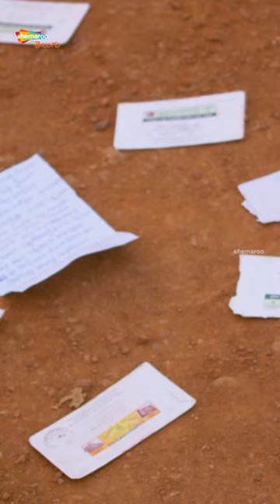బెస్ట్ ఎమోషనల్ సీన్ 😭 | Sumanth Ashwin | Pooja Jhaveri | Right Right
బెస్ట్ ఎమోషనల్ సీన్ 😭, Right Right Latest Telugu Movie YT Shorts on Shemaroo Telugu. RightRight Telugu Movie ft. Sumanth Ashwin, Pooja Jhaveri, Baahubali Prabhakar, Shakalaka Shankar, Pavani Gangireddy, Thagubothu Ramesh, Nassar and Dhanraj. Directed by Manu and Produced by J. Vamsi Krishna Under Sri Satya Entertainments Production Company. Music Composed by J.B.

Shemaroo Telugu Channel is the final destination for all Telugu movie lovers in High-definition (HD) and Premium Telugu Movie Scenes, covering all the genres like Best Action Scenes, Comedy Scenes and Emotional Scenes from Old classics to New Release Movies.